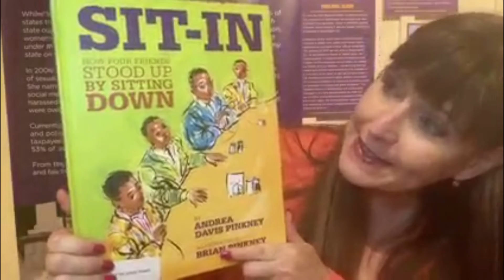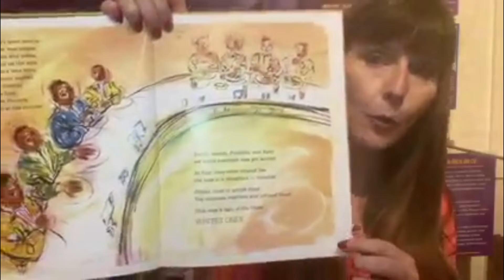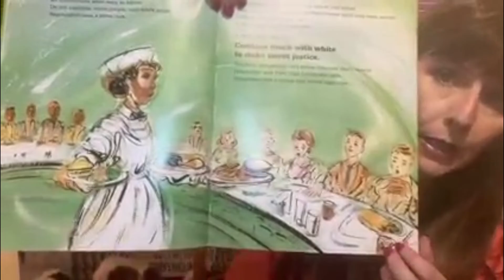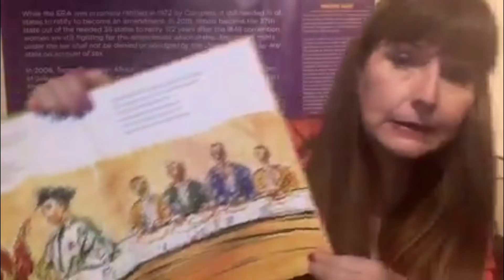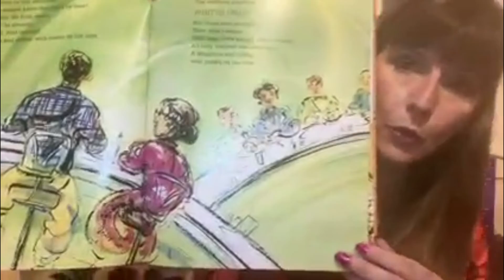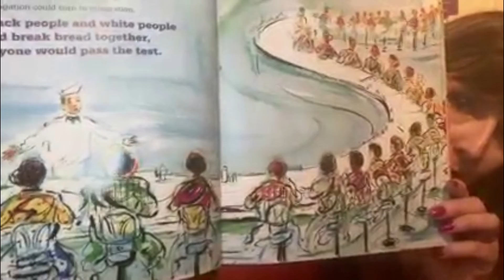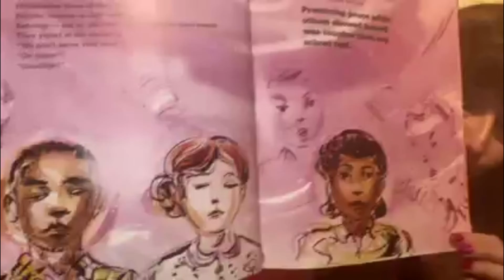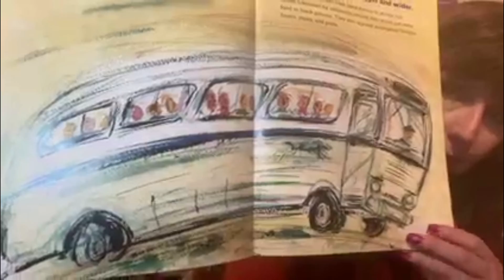Read Aloud - Sit In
Join us for this Black History Month read-aloud of "Sit-In: How Four Friends Stood Up By Sitting Down," by Andrea Davis Pinkney, illustrated by Brian Pinkney.